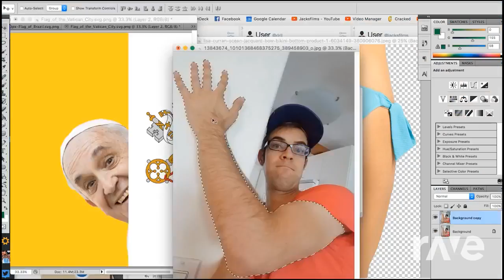Me Me Big Man - Jacksfilms & Spongebob | RaveDJ